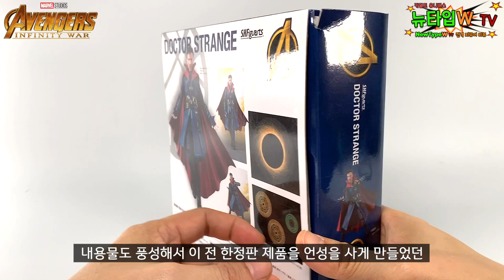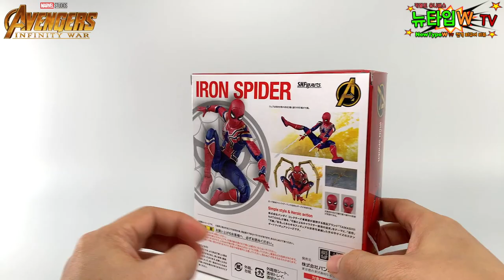엔드게임 전에 어벤져스 인피니티워 MCU 19-2 피규어 리뷰 뉴욕 전투편 노타 스튜디오 나노웨폰 Avengers:Infinity War NOTA Studio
인피니티워 2편 MCU 19-2!!  뉴욕전투편입니다~

와~~ 분량을 줄이려고 해도 시간이 너무 모자랍니다~^^;;;
재미있게 만들려고 여러가지 연출을 열심히 해봤는데
촬영하면서 저도 재미있었는데 여러분도 재미있으셨으면 좋겠네요~

뉴욕 전투부터 타이탄으로 향하는 큐쉽 장면까지~
반다이 S.H.Figuarts 제품들과 노타스튜디오의 커스텀 나노웨폰을 리뷰했어요!

1:08 S.H.Figuarts Dr.Strange

5:58 S.H.Figuarts Ironman MK50

11:32 Figure Theater 1

11:57 NOTA Studio Tony Accessories (Nano Weapon)

13:17 Figure Theater 2

14:23 S.H.Figuarts Iron Spider

19:50 Finale